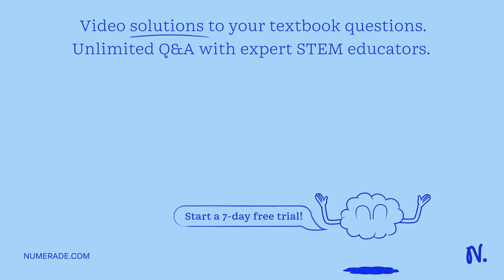You are still inside the cell's nucleus. For the diagram below, what is the complementary strand of…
You are still inside the cell x27;s nucleus. For the diagram below, what is the complementary strand of mRNA for the DNA template Strand (not Strand 2)? Remember the base pair rules for RNA: A - U and G - C. DNA Strand: mRNA Strand: Foster 0i DNA Strand. Use instead of T. No answer text provided: GUC UUC AGAAGA CCC ACU CCU GAG GAG AAA ACT CCT GAG GAG AAA